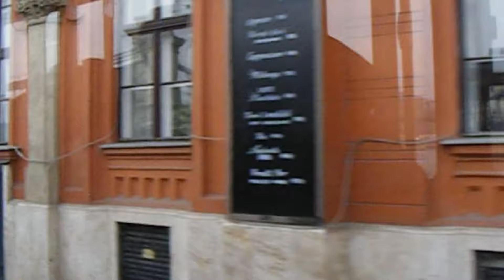TRAFFIC RETRO BUDAPEST 2012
Vissza a múltba, avagy amit az SD kártyán találtam.
Ha segítenél feltölteni a perselyem (If you can help for me):
Revolut: @bozsilandattila